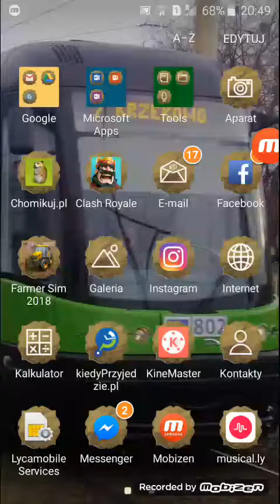Test przed odcinkiem z Clash Royal